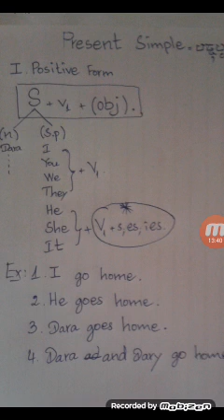រៀនវេយ្យាករណ៍ 001 បច្ចុប្បន្នកាលធម្មតា present simple